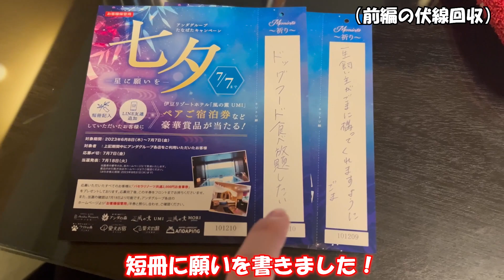【苦手な食べ物発覚？】犬用ビュッフェを待つ柴犬が人間すぎた…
今回要望があり、再生リスト作りました！
ぜひ幼少期から振り返りたい人はご覧ください😊🐾

ごまの成長記録のためにYoutubeを始めました。
動画内で出てくる”主”はあるじではなくぬしと呼んでください(笑)
投稿主から主だけをひっぱってます。いい呼び名探してます(笑)